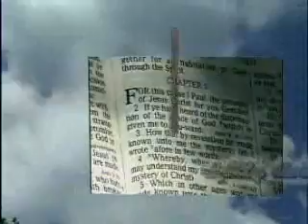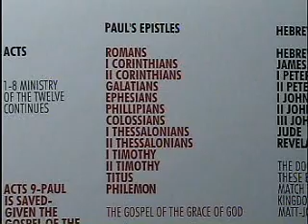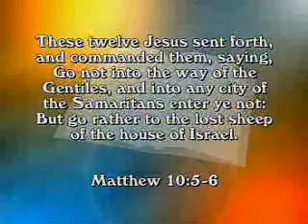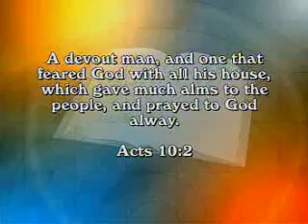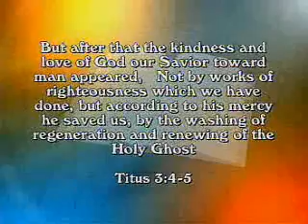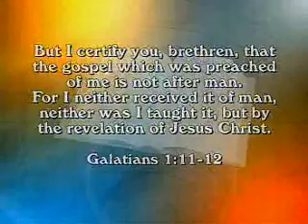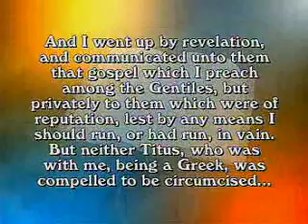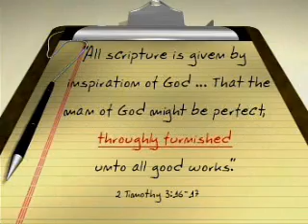Show 3: Rightly Dividing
UNDERSTANDING YOUR BIBLE
In this instructional broadcast television series Pastor Steve Atwood discusses the "key" which unlocks the truths of God's Word for God's people today.

Using only the Bible (KJV) as his text, Mr. Atwood teaches viewers to apply this "key" to several fundamental areas of basic Biblical knowledge which are essential for a complete understanding of God's Word.

This teaching series originally aired in 1999 and were played until 2010 on a cable TV channel.
They are every bit as relevant today as ever!